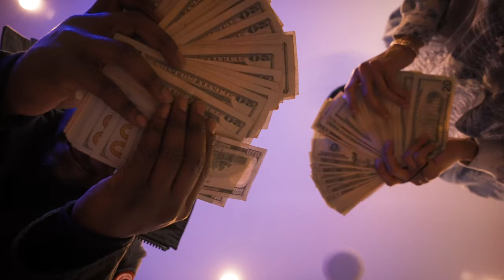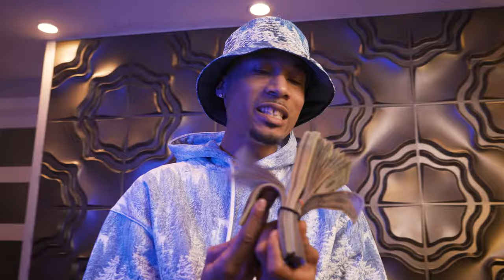Sha MuLa - Big Cap (Official Music Video)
Visuals By 🎥 : Euphoria King

Follow Social Media For Updates